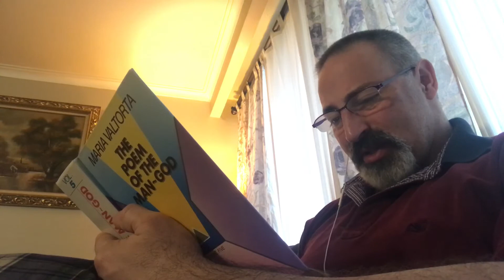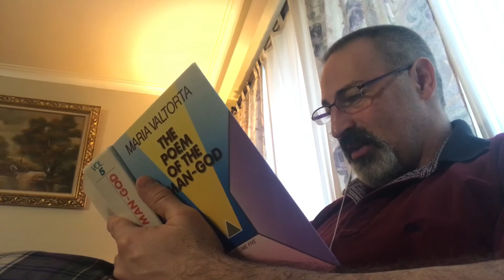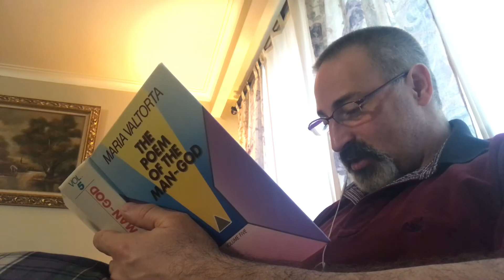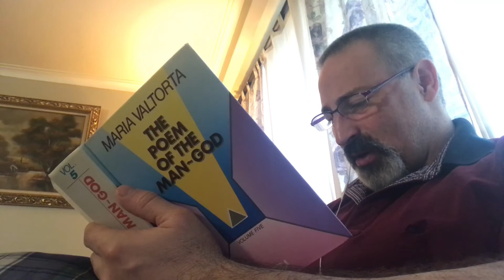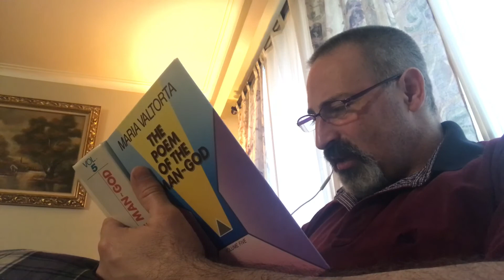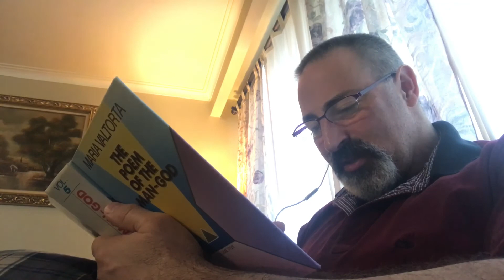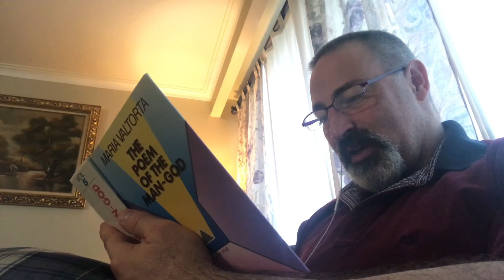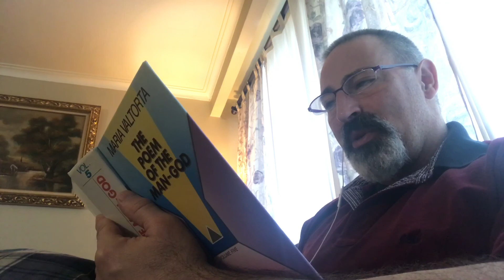573. Jesus is Rejected by the Samaritans with Judas of Kerioth.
This chapter is very touching as Jesus speaks to Judas in the most affectionate and touching terms in the hopes of converting him back to the good way. Jesus and Mary spend the night in prayer hoping to effect a change in Judas' demeanour, all to no avail.